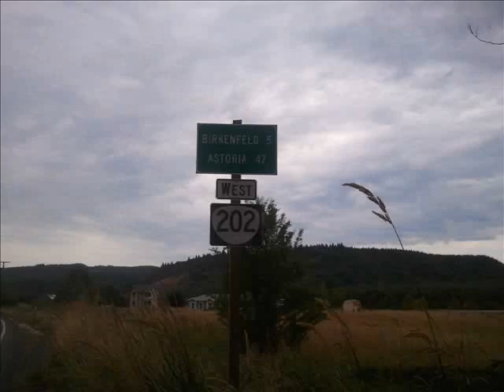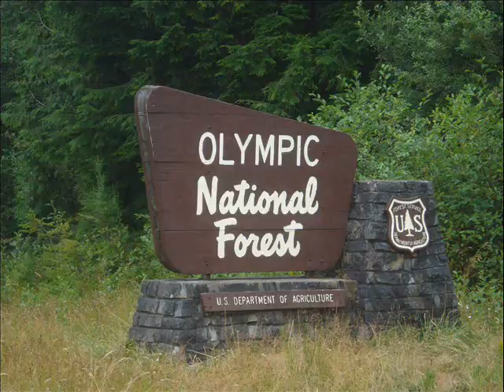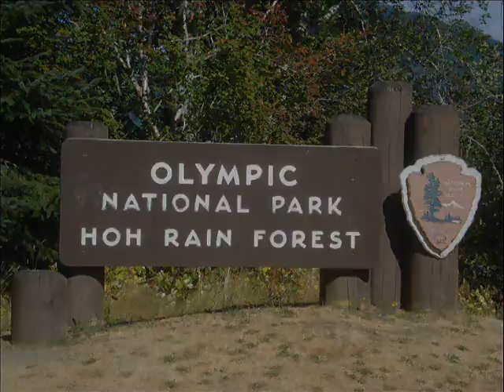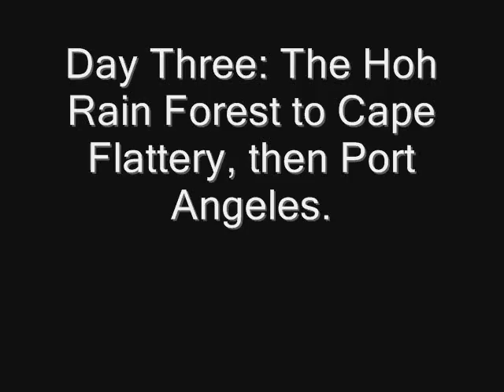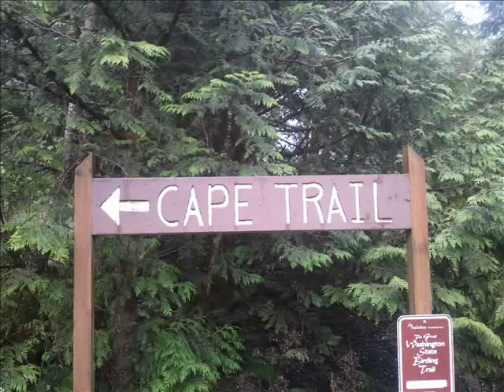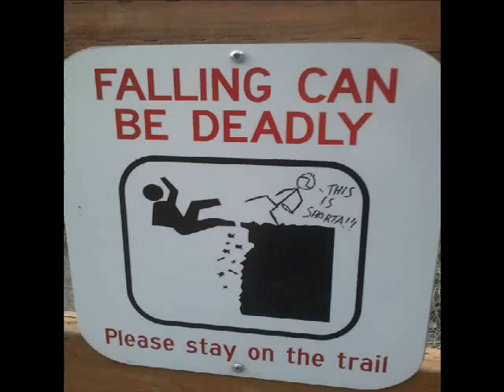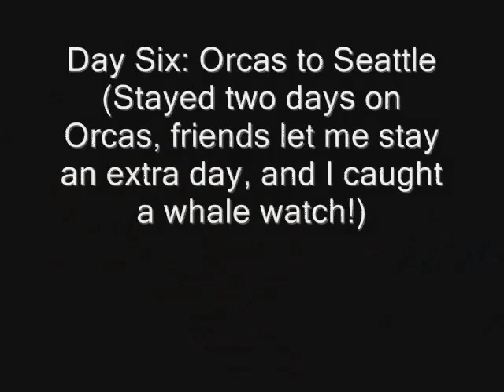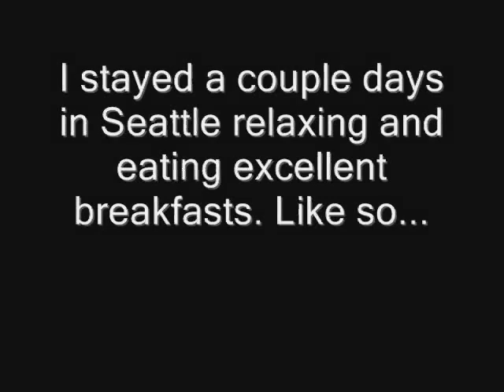Lukebunny 2013 Washington trip